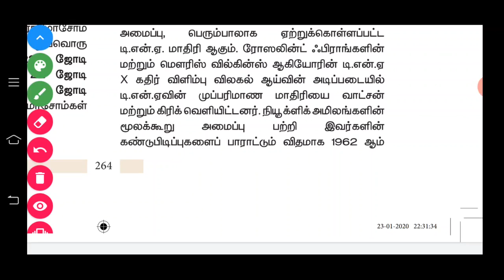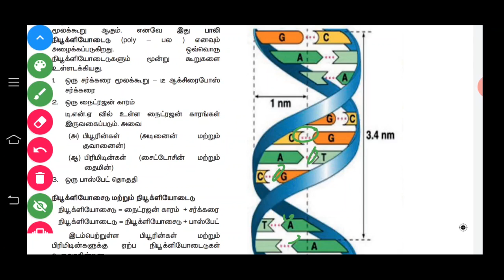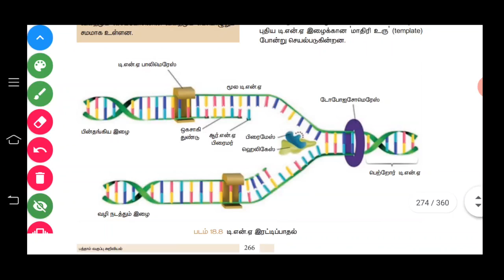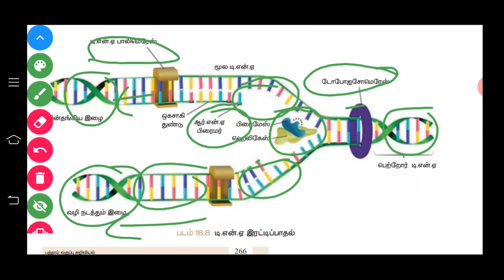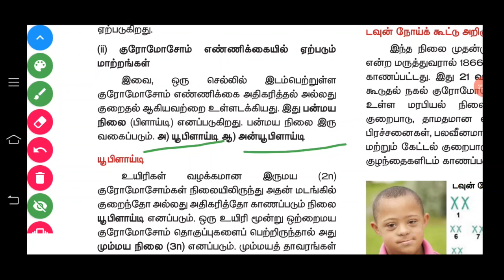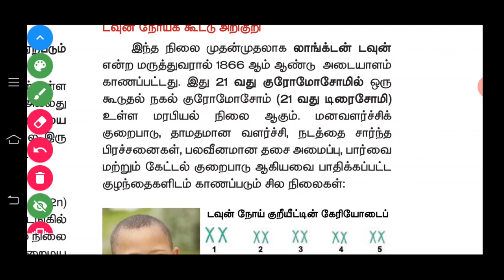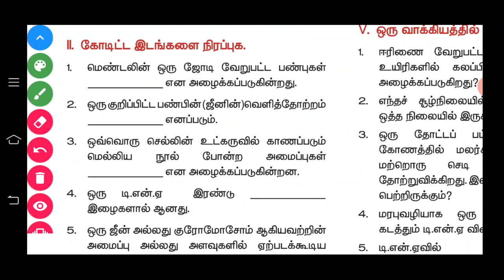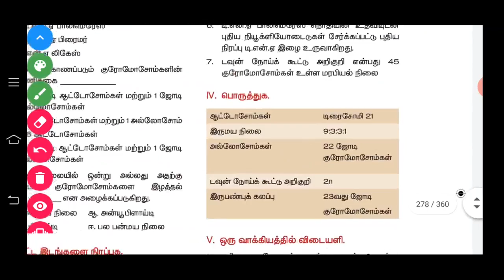மரபியல் , உயிரின் தோற்றமும் , பரிணாமமும் | Part - 2 | Sais Academy